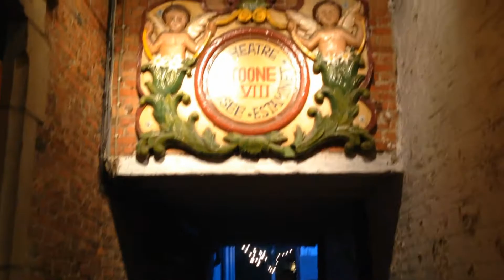Brussels, Belgium part 3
The Royal Museums of Fine Arts of Belgium (Les Musées Royaux des Beaux-Arts de Belgique), are a grouping of four art centers considered to be the most famous in Belgium. The museums are composed of more than 20,000 paintings, drawings and sculptures dating from the early fifteenth century to the present.

Handwriting or calligraphy, labels, templates, stickers, etc. The Brussels art streeters are the actors of the expression of a Brussels in constant change. They are exhibited in public spaces, in view of everyone and the attentive eye of those who know how to open it
these are one of the many street artists
Vincent Glowinski, Denis Meyers, Farm Prod, Ezbai, Kool Koor, Solo Cink, Blancbec, Defo 84, Oli-B, Eyes-B

The street musicians are part of the landscape of the capital of Belgium and headquarters of the European Commission, Brussels, whose City Council distributed in 2014 a total of 502 authorizations to play on the street, of which 257 artists benefited, according to the Service of Municipal culture. To get it you have to pass an audition or present the title of the conservatory, "explained to Efe Kasia Majchrzak, Polish oboist who offers his show on the street of Marché aux Herbes.
Since the musicians are many and the points authorized to act limited, the competition is high.
"We often have to make a long line to get a seat, and we are obliged to give it up after an hour, so we must take advantage of the time."
Each month, the City Council of Brussels grants 50 authorizations with a validity of 31 days. An artist residing in Brussels can receive up to six authorizations per year.
The objective of this system is "to give the opportunity to act to all artists, because there are many demands that we receive", they indicated from the Culture Service.

The Galeries Royales Saint-Hubert:
The Galeries Royales Saint-Hubert (French) or Koninklijke Sint-Hubertusgalerijen (Dutch) is a glazed shopping arcade in Brussels that preceded other famous 19th-century arcade shopping such as the Galleria Vittorio Emanuele II in Milan and The Passage in St Petersburg. Like them it has twin regular façades with distant origins in Vasari's long narrow street-like courtyard of the Uffizi, Florence, with glazed arcaded shopfronts separated by pilasters and two upper floors, all in an Italianate Cinquecento style, under an arched glass-paned roof with a delicate cast-iron framework.
The gallery consists of two major sections, each more than 100 meters in length (respectively called Galerie du Roi / Koningsgalerij, meaning King's Gallery, and Galerie de la Reine / Koninginnegalerij, meaning Queen's Gallery), and a smaller side gallery (Galerie des Princes / Prinsengalerij, meaning Gallery of the Princes). The main sections (King and Queen's Gallery) are separated by a colonnade at the point where the Rue des Bouchers / Beenhouwersstraat crosses the gallery complex.
At this point there is a discontinuity in the straight perspective of the gallery. This "bend" was introduced purposefully in order to make the long perspective of the gallery, with its repetition of arches, pilasters and windows, less tedious.
The gallery was designed by the young architect Jean-Pierre Cluysenaer, who determined to sweep away a warren of ill-lit alleyways between the Grasmarkt / Marché aux Herbes and the Kruidtuinberg / Montagne aux Herbes Potagères and replace a sordid space where the bourgeoisie scarcely ventured into with a covered shopping arcade more than 200 m in length. His idea, conceived in 1836, was finally authorized in February 1845. The partnership "Société des Galeries Saint-Hubert", in which the banker Jean-André Demot took an interest, was established by the summer, but nine years were required to disentangle all the property rights, assembled by rights of eminent domain